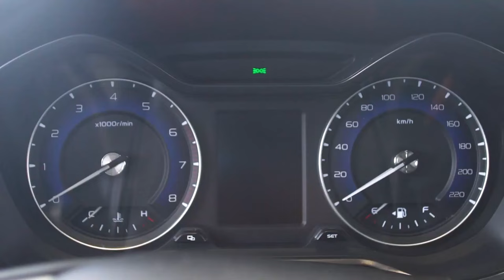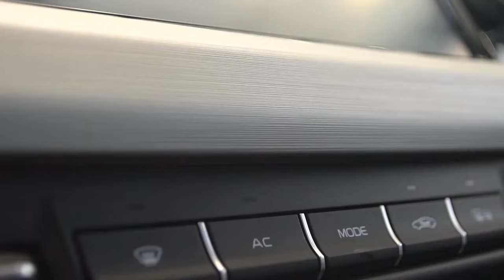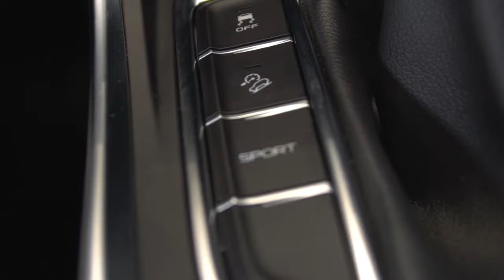GEELY GX3 2022 en MOTOR MUNDO RETAIL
Te presentamos el nuevo

COMPRA TUS ACCESORIOS TUNING NUESTRA TIENDA